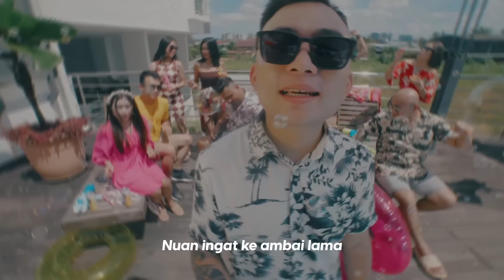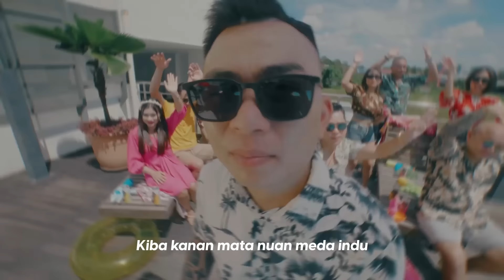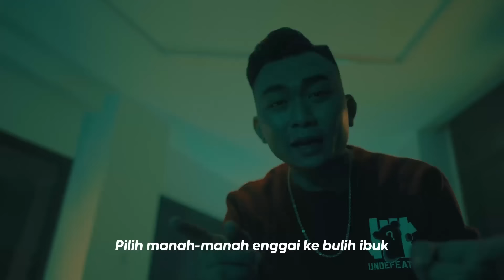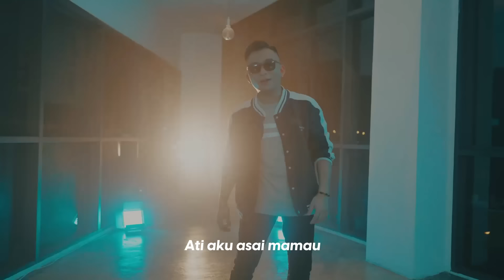Jeffdom - Mantap Bro (Official MV)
*Listen to Mantap Bro! on your favorite Music Streaming Platforms:*

Song Title: Mantap Bro
Singer: Jeffdom

*Special Appearance*
- Hairee Francis
* Julai Billie
* Mag Johari
* Dara Kenyalang Season 1 Finalist

Producers - XIBO Entertainment
Director - JayC Panganiban
Production house - 21ways

*Team XENO/XIBO*
Client Servicing : Farahin Mastafa
Production Manager : JayC Panganiban
Lagu & Lirik - Hairee Francis
Executive Producer : Prashan Chitty | @melakaboy
Music Producer : Hairee Francis